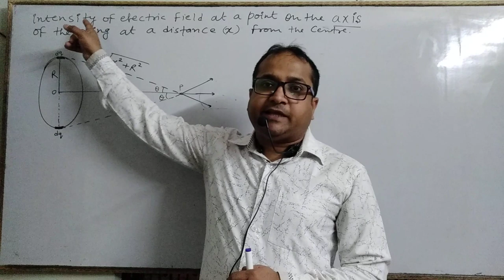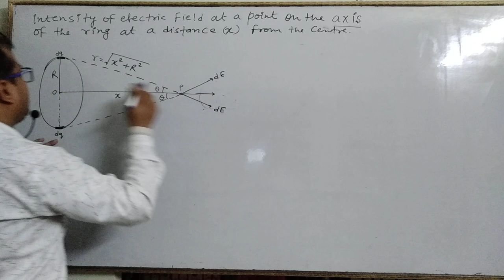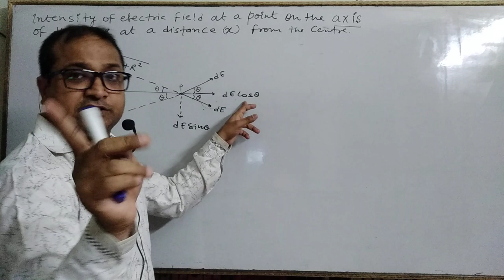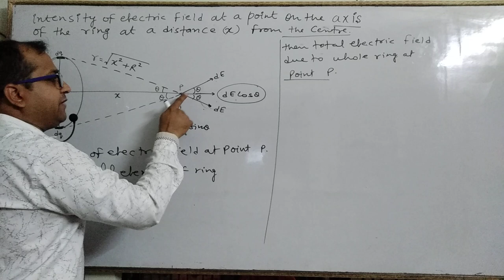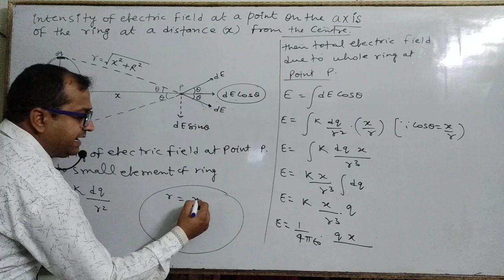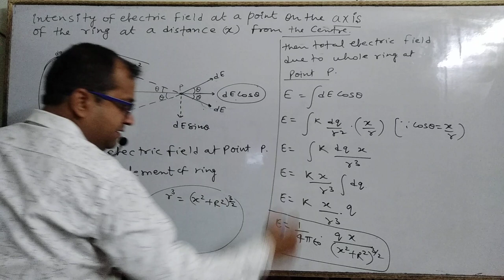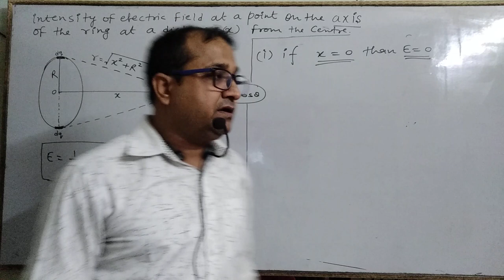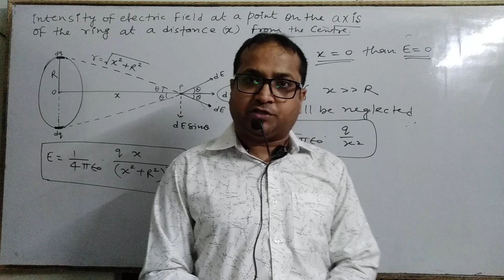intensity of electric field at point on the axis of charged ring by Deepak sir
intensity of electric field at point on the axis of charge ring by Deepak sir